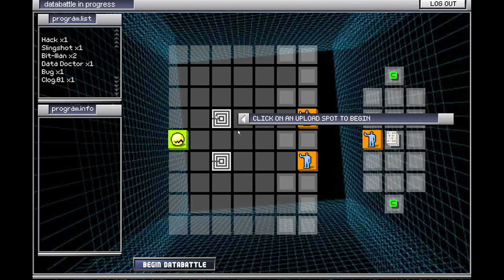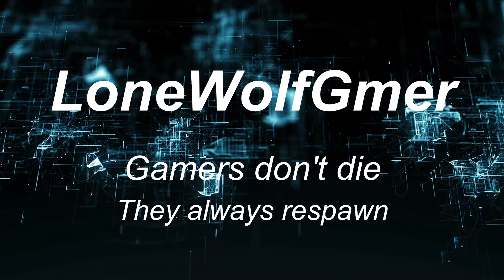"we're chipping away at the retro game well" Spybotics: The Nightfall Incident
it's not an easy game but I rather like it. been looking for a way to play it and found one recently but the issue was I could not find a way to properly upscale the game until just today 9/30/23 and was finally able to properly record the game

downloading the Flashpoint client is required to play

Chapters
0:34 8 hacker points?! Boooo
4:20 After a tough fight, we made it. It was challenging to crack the level 2 access code.
7:12 Yay this one isn't so bad, although we had to cross a space.
10:40 Ending

credit to silvs my editor xD